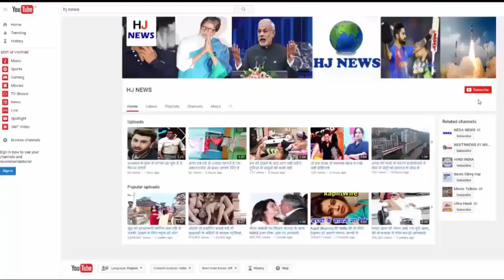अमिताभ बच्चन की पोती नव्या को देखकर पसीने छूट जायेंगे आपके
All of you have been the great Amitabh Bachchan of this century. You will know very well. You will also know that. Amitabh Bachchan has two children, a girl and a boy. His boy, also known as Abhishek Bachchan of Indian cinema. In the movie world like him, his name is illuminating. But about Amitabh Bachchan People know a lot of work. The name of Amitabh Bachchan's girl is Shweta Bachchan. After marriage, name Shaweta Bachchan has become Nanda. The beautiful girl we are going to tell today is the daughter of Shweta Bachchan, and her name is Naveen Nanda.

Let's tell you that the newcomer, the superstar Amitabh Bachchan, is very loving and is completing his studies. New Nanda is completing his studies, staying out of India, but his fan is also very much in following India. Let us tell you that the Indian film industry is looking forward to coming to the new world of the world. Although the new one is just 19 years old, people are still convinced of their beauty. The newer takes care of their fences very well, and shares their photos in their social media accounts on the day.